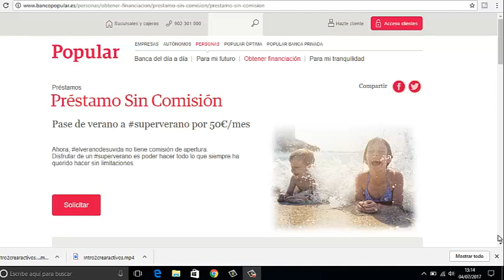🕵 💵 El Banco Popular y el capitalismo gerencial - EDUCACIÓN FINANCIERA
#1 ¿Qué es el capitalismo gerencial? ¿Es todo el capitalismo igual? ¿Qué es el capitalismo? ¿Es el capitalismo un fake? El Banco Popular es un claro ejemplo del capitalismo gerencial. Los gerentes dirigen la empresa, se asignan jubilaciones millonarias y la llevan a la ruina, sin consecuencias para su patrimonio personal. Se trata de una verdadera estafa legal.  Entender lo que paso con el Banco Popular en España puede ser una buena educación financiera. Entiende lo que significa el capitalismo gerencial y tus consecuencias para ti. Liquidación del Banco Popular. ¿Qué enseñanzas reciben los inversores?

0:00 ¿Qué paso con el Banco Popular en España?
0:20 ¿Qué es un test de estrés?
0:30 ¿Cómo perder todo tu dinero en una inversión "fiable"?
0:50 ¿Qué es legal y que es ilegal en el sistema capitalista?
2:07 ¿Cómo dar un pelotazo adelante con el dinero de otros?
3:15 Capitalismo gerencial o capitalismo de juguete
3:52 ¿Qué aprendemos sobre Bankia (Caja Madrid) y el Banco Popular (Banco Santander)?
4:48 ¿Qué implica la inversión en valor?
5:27 ¿Dónde va el dinero?
6:26 La madre de todos los pánicos bancarios
7:01 La importancia de conocer a la administración
8:10 Prudencia como inversor
8:18 Conclusiones